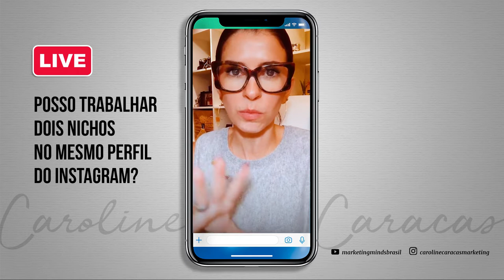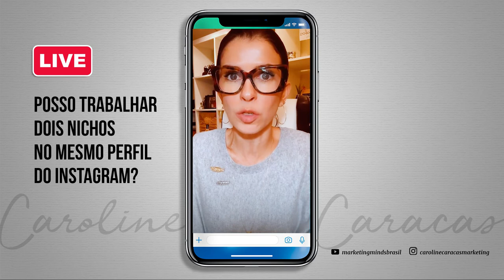Posso Trabalhar 2 Nichos No Mesmo Perfil do Instagram? | Caroline Caracas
Você já conheceu algum profissional que atua em nichos diferentes usando o mesmo perfil do Instagram e que consegue alcançar ótimos resultados?

Muitas pessoas observam grandes nomes do digital obtendo sucesso em nichos diversos e então se questionam: posso fazer o mesmo? Posso trabalhar 2 nichos no mesmo perfil do Instagram?

Essa dúvida esconde um pequeno - porém não tão pequeno - detalhe sobre o sucesso dessas pessoas que atuam em diferentes nichos.

E neste vídeo eu vou te contar que detalhe é esse que faz toda a diferença na hora de decidir trabalhar com 1 ou mais nichos no Instagram.

Fique comigo até o final, anote as minhas dicas e deixe seu comentário. Como este conteúdo te ajudou a resolver o dilema: posso ou não posso trabalhar 2 nichos no mesmo perfil do Instagram?